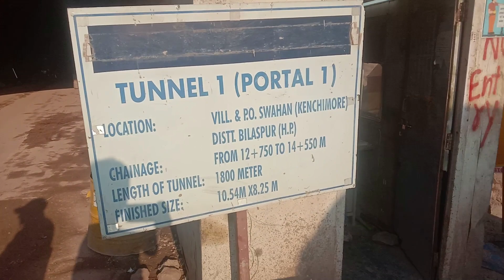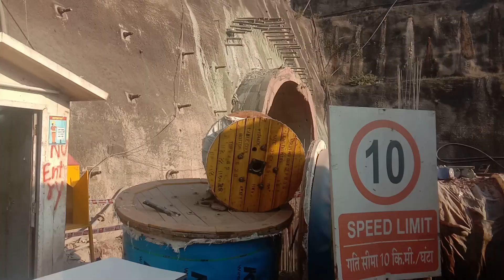Kiratpur Kenchi Mod Tunnel T1 Progress Update Jan 2023| Kiratpur Manali NH Project | Complete detail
In this video you will see complete details of kiratpur kenchi mod tunnel T1 update of Jan 2023. latest updates :-
❤️I Love CIVIL ENGINEERING❤️
Kiratpur Mandi Manali NH Project✌️🔥 | कितना काम हुआ पूरा ? पुरी जानकारी इस Video में है | CEA😎
Nerchowk Mandi Manali 4 Lane Project | All Tunnels 3D View on Map $ Site Visit. Full Detail in Hindi